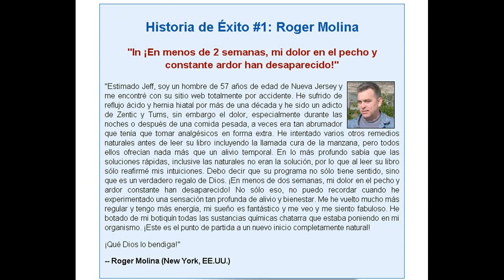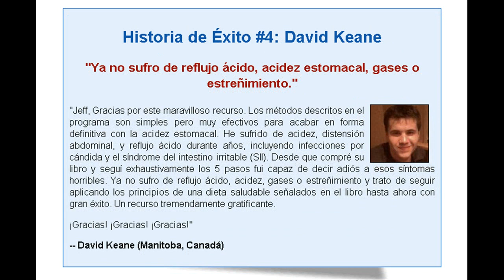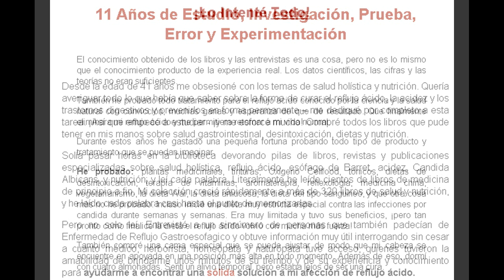La dieta adecuada para personas que sufren de enfermedad de reflujo ácido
Una condición que se está convirtiendo en un problema muy común entre los adultos es el reflujo ácido, o más comúnmente conocido como acidez estomacal. Esto es principalmente debido a nuestro estilo de vida rápido cambio que se acompaña en su mayoría por los malos hábitos alimenticios. Debido al estilo de vida de ritmo rápido que la mayoría de nosotros está involucrado en, hábitos adecuados de alimentación y la dieta ha pasado a segundo plano, lo que ha dado lugar a ciertos problemas de salud, tales como la acidez estomacal. La mejor manera de evitar esta condición es a través de mantener un hábito de alimentación saludable y evitar los alimentos que son conocidos por desencadenar la acidez estomacal. Tener una dieta saludable no sólo le impiden experimentar acidez y otros trastornos digestivos, sino que también le mantendrá alejado de otros riesgos de salud más graves que se asocian a tener malos hábitos alimenticios poco saludables.

Los hábitos alimenticios de las personas que sufren de acidez estomacal y otras enfermedades similares deben ser revisados ​​cuidadosamente. Las personas que tienen problemas de acidez estomacal debe evitar cualquier tipo de alimento que podrían estimular o provocar acidez estomacal. Por otro lado, hay frutas que son grandes remedios para la acidez estomacal, tales como manzanas frescas o secas, así como jugo de manzana fresca, son perfectos para personas que sufren de ardor de estómago. Los plátanos son un gran remedio para la enfermedad, así, sobre todo porque los plátanos son considerados como un antiácido natural. Papaya dulce es otro tipo de fruta que puede ser beneficioso para las personas que sufren de acidez estomacal y otras enfermedades digestivas. Hay píldoras disponibles que están hechos de extractos de papaya que se pueden tomar después de cada comida.

Como habrás observado, frutas como manzanas, papayas, plátanos, e incluso las piñas, que son ideales para los que sufren de acidez estomacal, en realidad son altos en fibra. Esta es, de hecho, el elemento clave que los individuos con el ardor de estómago necesitan en su dieta. Así que tanto como sea posible, usted debe incorporar la fibra en su dieta para aliviar los síntomas de la acidez estomacal. Beber mucha agua puede ayudar también. Aparte de las frutas, hay varias verduras que se recomiendan para personas que sufren de acidez estomacal también. Las verduras como la col, el brócoli, zanahorias, guisantes, judías verdes, así como papas al horno deben ser incorporados en la dieta de los, así, ya se han conocido este tipo de alimentos para aliviar los síntomas de acidez.

Ciertos productos de origen animal son conocidos para aliviar el ardor de estómago también. Pechugas de pollo, carne de res molida, pescado, carne magra, claras de huevo y se sabe que proporcionan alivio a la acidez. Aunque ciertas carnes son un gran bien para usted, debe tenerse en cuenta que los alimentos excesivamente grasos deben ser evitados, ya que puede desencadenar o causar acidez estomacal. Aunque los productos lácteos son muy saludables, no todas las formas de los productos lácteos son buenos para las personas que tienen enfermedades digestivas como la acidez estomacal. Puede, sin embargo, incorporar un poco de queso lácteos, queso de cabra, la grasa de crema agria libre o bajo en grasa o queso crema en su dieta. Hemos de tener en cuenta que la moderación es la clave para mantenerse saludable y aliviar los síntomas de acidez.

Un individuo que sufre de la enfermedad de reflujo ácido debe recordar siempre de evitar los alimentos grasos. Los alimentos fritos y los alimentos picantes también se deben evitar para prevenir los síntomas de la acidez de la siguiente. Pomelo, naranja, limón y jugos también deben evitarse, así como chocolates, menta, jugo de arándano, el café, y la mayoría de todas las bebidas alcohólicas. Uno tiene que entender que es perfectamente posible vivir con esta enfermedad, siempre y cuando usted tiene la disciplina para evitar los alimentos que se deben evitar.